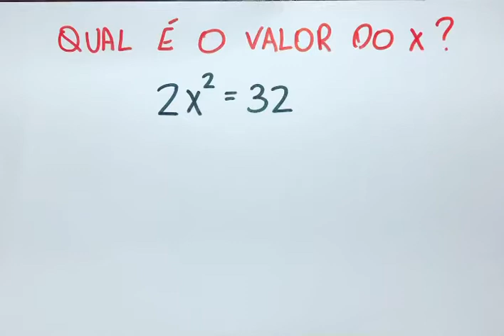OPERAÇÃO COM RAIZ QUADRADA